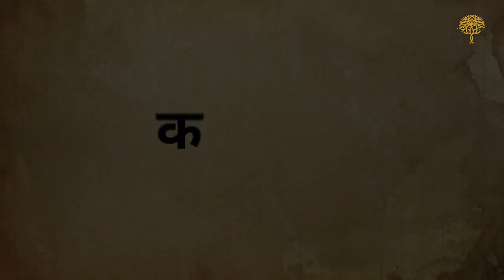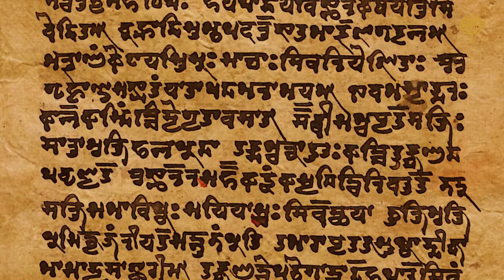Origin of Kashmir - Between Myth & Reality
Did you know that geologists have uncovered some fascinating facts about the origins of the Kashmir Valley? What is intriguing is how old Puranic tales refer to similar ideas. Catch this jaw-dropping story in our film on the 'Origins of Kashmir - Between Myth & Reality'

Chapters
00:00 Introduction
00:25 Kashmir Valley - Bed of a lake
01:20 Kashmir according to Puranic tales
01:50 Origin of the name - Kashmir
02:10 Kashmir's Geological Transformation
02:55 Birth of Jhelum River
03:10 Kashmir's Geography and History
04:20 Important establishment within Kashmir
04:50 Kashmir's craftsmanship